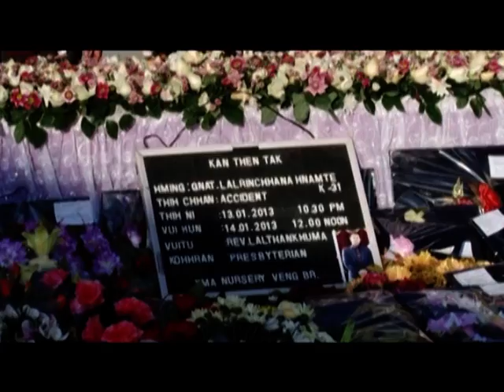"Mate Gnat" Gnat Lalrinchhana Tribute - Nene Lalrintluangi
The most talented being of the Mizos. Singer, Boxer, kickboxer, Volleyball Spiker etc etc... The most precious gem, deceased on the 13th day of January 2013. The lyrics by his dear Mom, tuned by Pu Hmingthansanga (Matea), sung by his Sister... mourned and at the same time enjoyed by You...